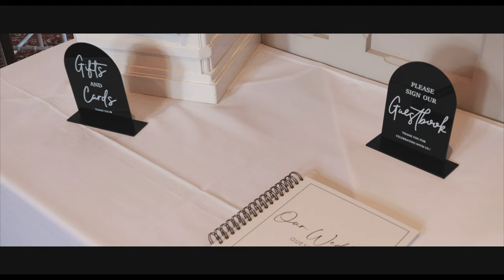Ravenswood Wedding Highlight Film - Sam & Steph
A beautiful end of summer wedding at The Ravenswood. What an absolutely stunning venue!!

Thank you to Sam & Steph for being so warm and welcoming and allowing me to be apart of their beautiful day as well as all the guests that made it such a special day for the amazing couple.

Finally, thank you to @theoldkentbarn4650@theravenswood6720 and all vendors that made the day possible!

All footage capture on Canon EOS RP Mirrorless Camera With RF 24-105mm IS STM Lens